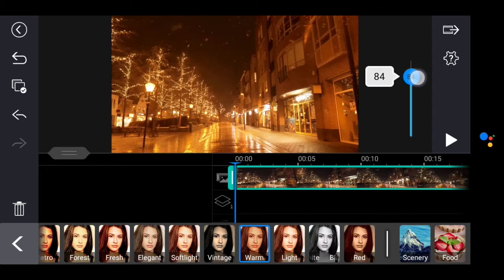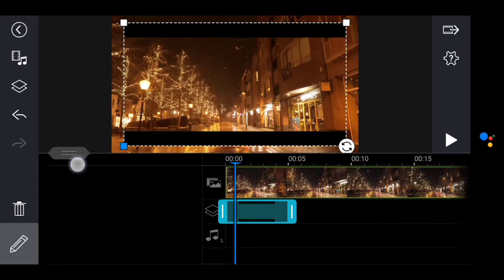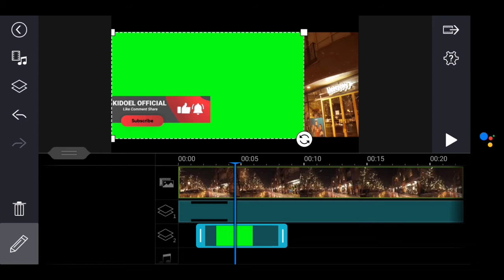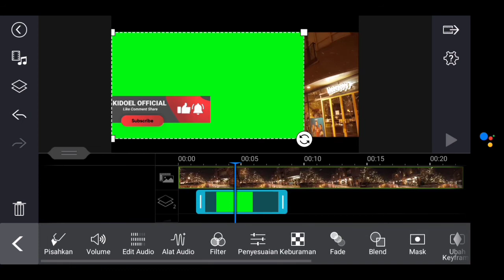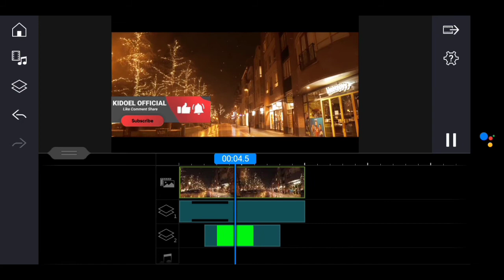Tutorial Edit Video Green Screen di PowerDirector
Pembahasan kali ini tentang tutorial edit video green screen di android dengan power director. Untuk mengubah background video menjadi transparan kita bisa memanfaatkan fitur chroma key pada aplikasi Power Director. tutorial membuat video green screen di powerdirector sangat berguna ketika kalian ingin membuat ikon subscribe dll. Mau tahu semua tentang aplikasi PowerDirector silahkan lihat playlist tutorial power director android.